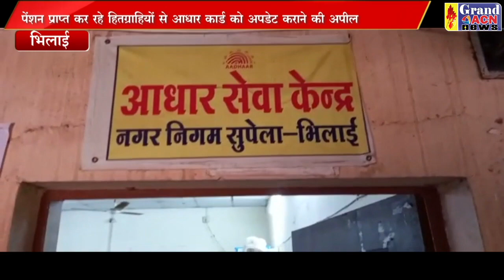महापौर अपील आधार कार्ड SANJAY DUBEY